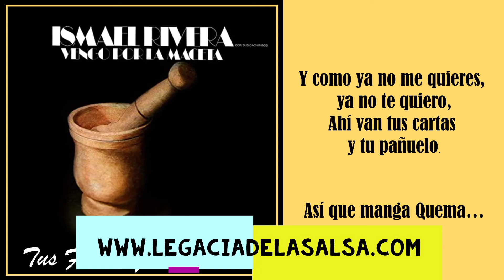ISMAEL RIVERA & Sus Cachimbos "Tus Flores Y Tu Panuelo" w/ Lyrics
Ismael Rivera & Sus Cachimbos "Vengo Por La Maceta"  Album Tico 1973
Composicion Del Puertorriqueno Rafael Hernandez "El Jibarito".

Rafael Cortijo E Ismael Rivera- El combo que puso de moda las fusiones de ritmos (bomba, plena, calipso, twist, mambo, cha cha cha, bogaloo, guaracha puertorriqueña, música jibara puertorriqueña, bolero, bamba, son, guaguancó, entre otros, con su folklor puertorriqueño, de Puerto Rico a Nueva York y al resto del mundo.

Lograron colocarse entre los favoritos del público en la ciudad de Nueva York, creando una nueva modalidad y reemplazando los ritmos y bandas de moda de aquel entonces con su inigualable estilo.

A finales de los 50, la bomba y plena logran introducirse en los más reclamados salones de baile, gracias al combo de Cortijo y su cantante Ismael.
Tal fue el asombro ante el fenómeno musical creado por Ismael y Cortijo que fueron contratados para actuar en el prestigioso club neoyorquino Palladium Ballroom, donde junto a otras míticas bandas de puertorriqueños, las de Tito Puente o Tito Rodríguez entre otros, pusieron de moda los ritmos tropicales importados desde la isla: fue la época de temas tan exitosos como El negro bembón, Maquinó Landera, Tuntuneco, Quítate de la vía Perico.

En Nueva York, la colonia latinoamericana escuchaba y bailaba su música porque les recordaba quiénes eran, mientras a los boricuas residentes en la urbe los hacía sentirse de regreso a su patria. Durante esos años la banda alternó con las grandes orquestas que deleitaban a los bailadores en el famoso Palladium Ball Room, entre éstas la de Tito Rodríguez, Tito Puente y Pérez Prado.

En 1959 Ismael participó junto al Cortijo y su Combo en la película "Calipso", una producción italo-francesa dirigida por Franco Rossi, con Harry Belafonte de protagonista, cinta que conmovió al público latinoamericano.

Salsa: Musica Afro Caribena, Latinoamericana y Afro Norteamericana. Raiz Y Origen Africa Y El Folklor Europeo. Primera Criollizacion Ocurre En Haiti-Frances (De Donde Viene El Son, Guaguanco Y La Rumba, El Merengue, De La Contradanza Francesa Viene El Danzon Y La Charanga Que Es Francesa, Influyeron En El Jazz De New Orleans), 2da Criollizacion Cuba Y Puerto Rico- Espanol Y Por Ultimo La Cuna Nueva York, Donde Comienzan Las Fusiones De Ritmos, Los Big Bands Y El Jazz.

Los colonos franceses y sus esclavos Haitianos emigrados a Cuba, fundaron sus colonias de esclavos y cafetales alrededor de mansiones que se hicieron construir en terrenos que adquirieon a bajos precios.
Los negros y mestizos haitianos llegados a Cuba producto de la Revolución de Haití se hacen llamar franceses, bien fueran esclavos o libres. También se denominaron franceses a los negros africanos de distintas naciones comprados posteriormente por los cafetaleros franceses.
Con la adopción del término “franceses” esos negros y mestizos trataban de aparentar un rango social superior al mismo tiempo que ocultaban su verdadera nacionalidad, ya que Haití se había convertido en un símbolo de rebelión en el siglo 19. Frances no solo se aplicó a las personas, sus bailes, instrumentos, sociedades y agrupaciones, recibieron el mismo nombre.
El tipo de baile, canto y percusión llamado Tumba Francesa (literalmente, tambor francés) llegó a Cuba con los esclavos haitianos, que fueron trasladados a la parte oriental del país tras las revueltas que sacudieron Haití en 1790.
Las primeras generaciones esclavas o libres de aquellos inmigrantes haitianos dieron origen a las fiestas de Tumba Francesa que inicialmente se daban en los cafetales y a las que se incorporaron los esclavos domésticos que trataban de imitar las costumbres de sus amos y muchos de aquellos negros y mulatos libertos afrancesados. Pero la cultura de estos grupos era el producto de una confrontación de elementos africanos y franceses.
La tumba francesa siempre fue una manifestación cultural de un grupo específico dentro de la sociedad cubana. Su difusión ha sido entre los descendientes de aquellos haitianos que se hacían llamar franceses. Si bien esta denominación fue utilizada en un momento para ocultar el origen haitiano, a través de distintas generaciones se ha conservado este apego a una tradición que a pesar de llevar el nombre de baile francés y de adoptar ciertas formas coreográficas europeas tiene sus raíces más auténticas en África Y Haití.